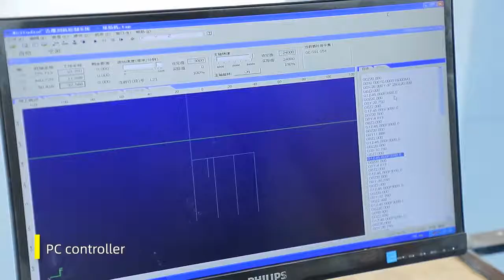full cover tennis racket drilling machine AKM5030-6H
ACCTEK special cnc router engraving drilling machine for wood racket racquet AKM5030-6H